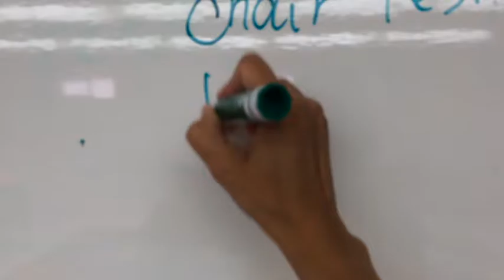French Horn Chair Test Drama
Chair test, playing quiz, audition or challenge?